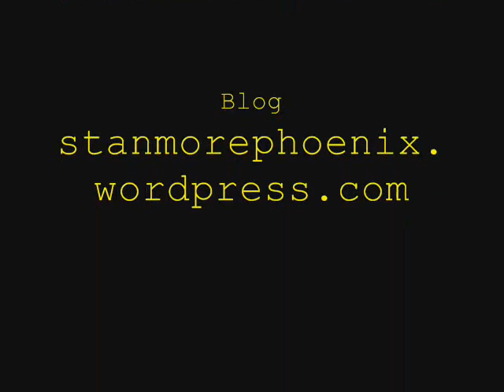Stanmore Phoenix - Never Been Down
I wrote & recorded this song when I got home this afternoon whilst drinking a lot of scotch. I found a few lyrics from a month or so ago & expanded them, then set them to a new guitar piece, structured then added some harp. Sorry for the sync issues, I messed around with it for ages & this was the best I could get it... Any advice?

Hope you like it, let me know if you'd like the chords, I'd be happy to share. Here is some links, followed by the lyrics. If you like it PLEASE help me spread my music & share it on your facebook/twitter/etc. Drop me a line at any of the following links, I enjoy meeting new people.

NEVER BEEN DOWN

It's day 29, still losing Sleep
This strain stole the roses from my Cheeks
I still just cant seem to find some Peace
& it's been laundry day, for at least 3 Weeks

(but) My clothes aren't the only thing unclean
If my heart was the moon, I'd shoot you a beam
My conscience has been places that I hope you've never seen
What began as (a joking craze) just a laugh, turned into a meme

And whoever tells you they never been down
Get me their numbers & bring 'em around
I could learn a thing or two from the ones who never frown
But who can say they've not been down?

Don't know why I feel so low
It's high tide all the time, at least It's never shallow
Been walkin' these miserable old streets
It's hard to be filthy grey, when your friends are so neat

And whoever tells you that they never been down